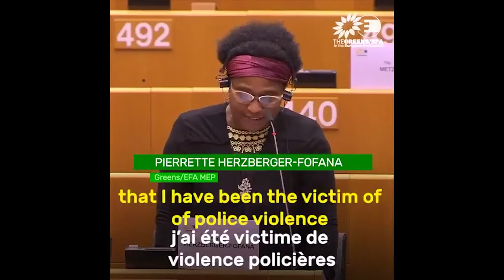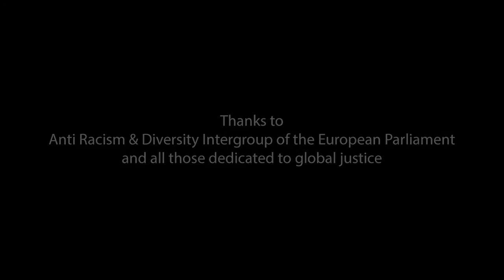MEP Dr. Pierrette Herzberger-Fofana Speaks Against Injustice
These members of the European Parliament are outraged about racial injustice and inequality faced both by themselves and by others across Europe and the world.

Read our joint letter calling for justice for George Floyd and other victims of police brutality and discrimination